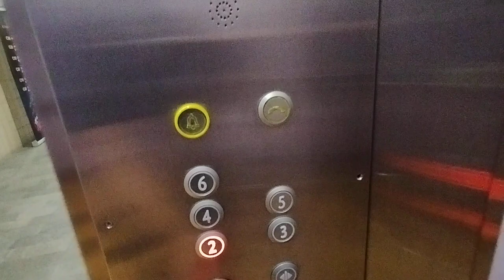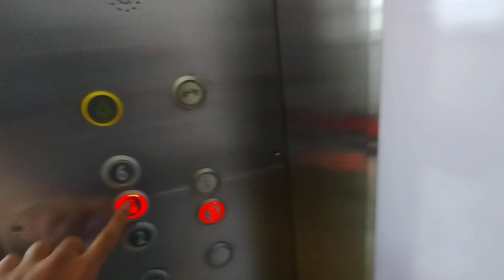2006~ Kone Minispace lift at NYP Blk M Lift 3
according to @PL1Lifts , this lift had been OOS for one year O_O, as CTE has taken over to maintain them.